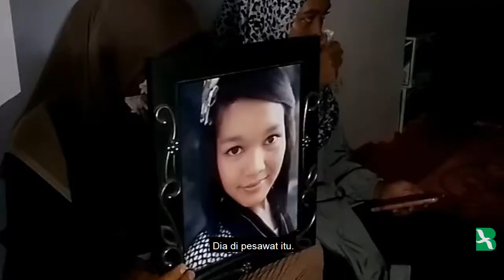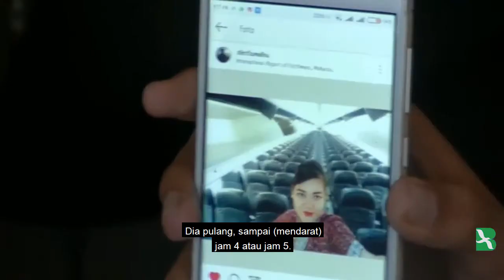Keluarga Co-Pilot dan Pramugari Lion Air Berdoa Bersama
Pihak Basarnas memperkirakan  keseluruhan 189 penumpang tewas dalam kecelakaan pesawat yang belum diketahui penyebabnya itu.